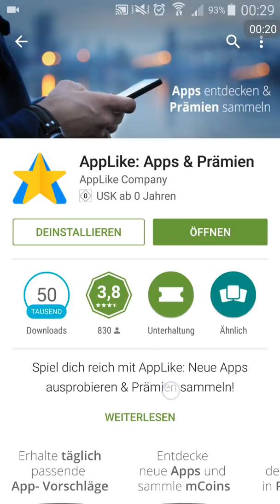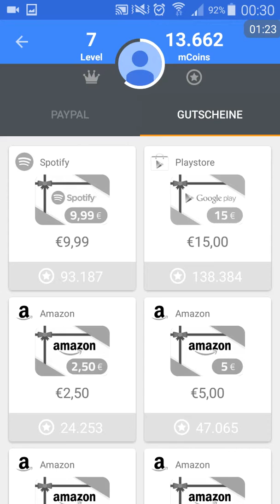Sehr leicht mit dem Handy Geld verdienen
Hallo Leute,
Heute wollte ich euch mal zeigen wie ihr mit dem Handy Geld verdienen könnt!
××ÜBER FEEDBACK WÜRDE ICH MICH FREUEN××☺